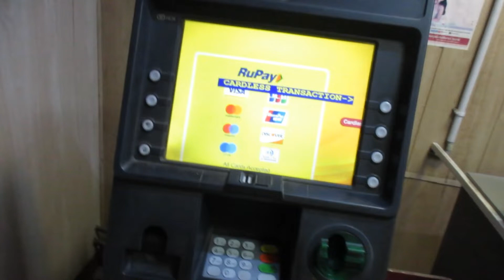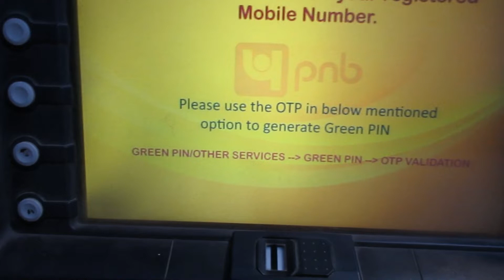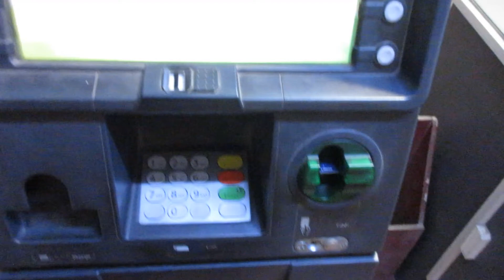Green Pin Generate and Validate in ATM Machine | Green Pin Generate Process | First Time ATM Pin Gen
Hi everyone this channel is for Information Technology related solutions . Subscribers can visit in this channel for Computer Hardware, Software ,IT , Computer networking , Oracle Database , DTP , HTML, Ecommerce, Online applications  related solutions . We can also make a special course for Computer Software and hardware related issue. We also provide the service of freelancing for above mentioned topics